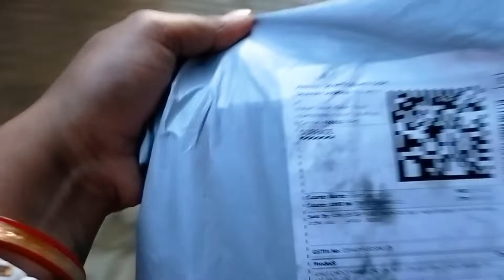Birthday Vlog || আমার মেয়ের জন্মদিনের অনুষ্ঠান || Birthday Special Video